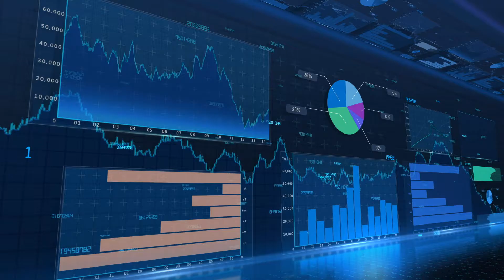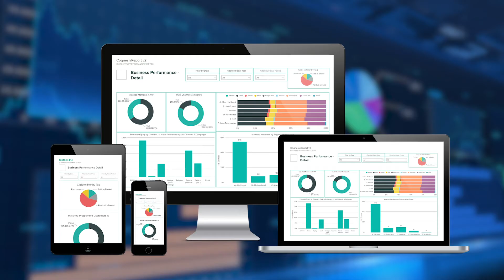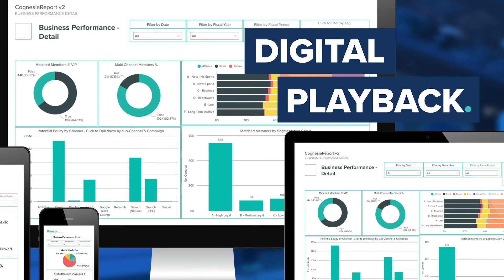Go Inspire Insight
Your data is the key to driving revenue growth. Allow us to unlock its potential.

Our data-scientists apply powerful analytical techniques to identify your most loyal and valuable customers, those most likely to lapse, or the pathways and journeys to enable revenue growth. By highlighting opportunities in your range of products, pricing and promotions - we deliver actionable insights that allow you to get more from your existing customers, grow customer retention and acquire more new customers.

At Go Inspire, we enable CRM and retargeting in whatever channel will drive the highest return on investment, with the ability to fulfil this seamlessly in-group.